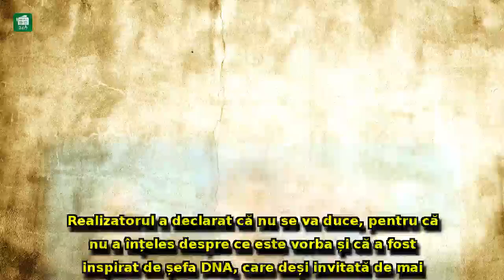Mircea Badea, 'război total' cu poliția: 'Nu am înțeles despre ce e vorba, ca atare nu mă duc.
Mircea Badea, 'război total' cu poliția: 'Nu am înțeles despre ce e vorba, ca atare nu mă duc. M-am inspirat de la șefa DNA'